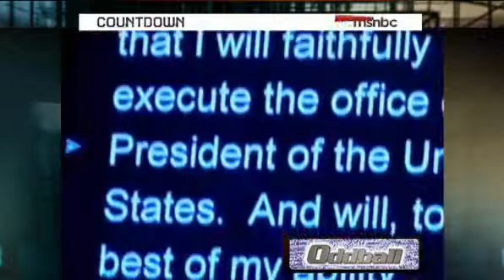Smart car doesnt account for driver.